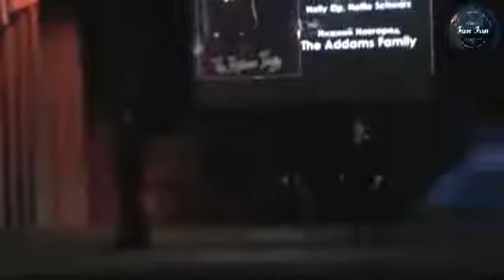Double N Nelly Rip, Nellie Schwarz Нижний Новгород The Addams Family